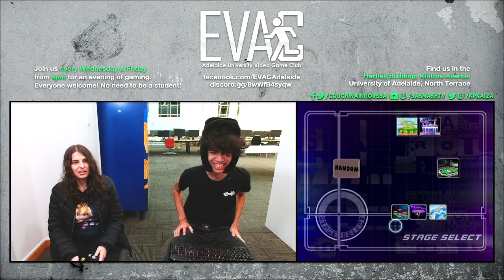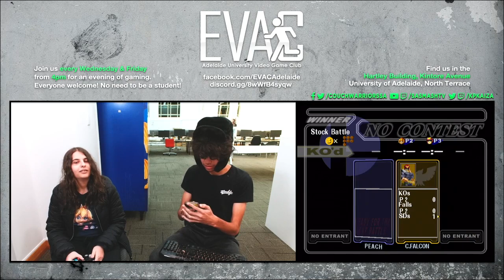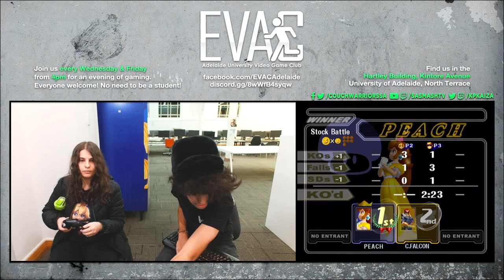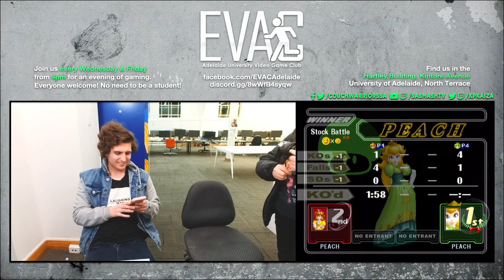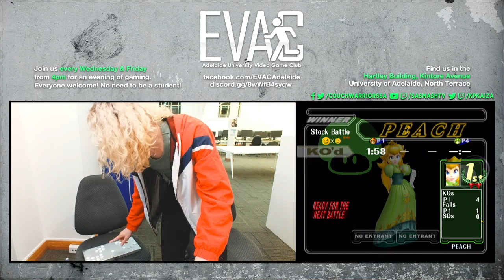EVAC 5/7/23 SSBM Tournament Full Broadcast